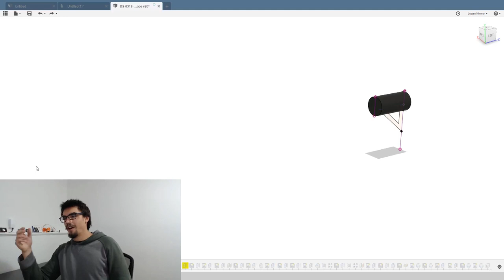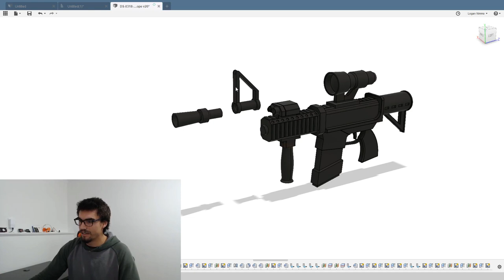Fortnite Thermal Scoped AR 3D Print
Check out this 3D Printed Thermal Scoped Assault Rifle from Fortnite.

This was a really fun project to complete. It was about a 40 hour print with 10% infill on my Creality Ender 3. The modelling was done in Autodesk Fusion 360. I printed the part in 10 separate pieces and super glued them.